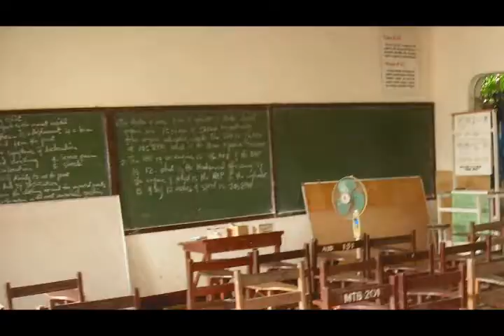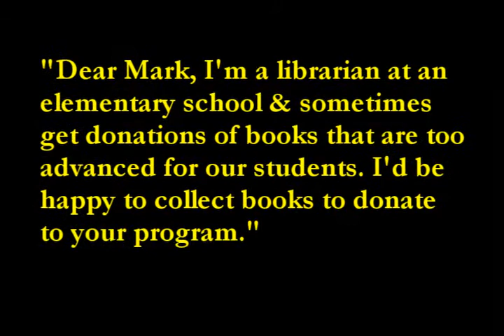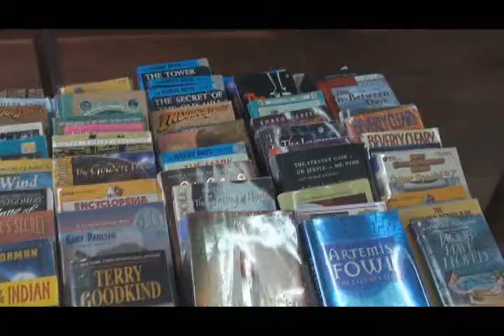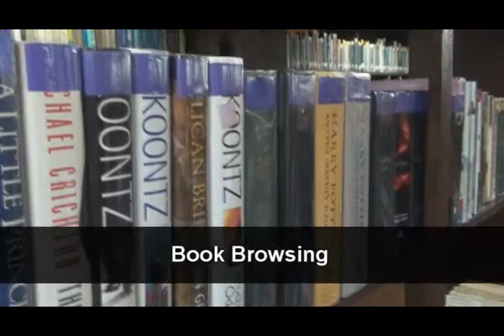EVSU Library Book Week 2011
An event to encourage reading among Filipino students, this marked the donation of over 500 popular fiction books as part of an initiative by Peace Corps volunteer Mark Fullmer (Eastern Visayas State University, Philippines 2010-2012)